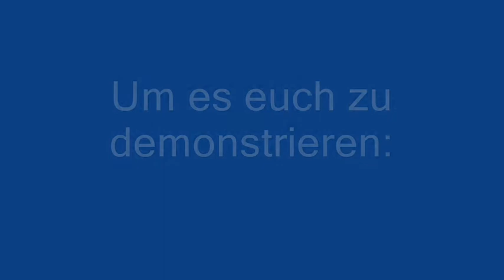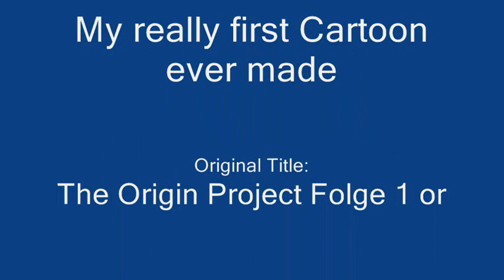My First Cartoon mit Synchro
Wie oben bereits erwähnt,hab ich den Cartoon nun doch noch synchroniesiert...vielleicht wars wohl doch keine so gute Idee...naja,wie erwähnt,erster Cartoon...ivh hoffe euch gefällts n ganz ganz ganz klein wenig^^ ( irgentwie )